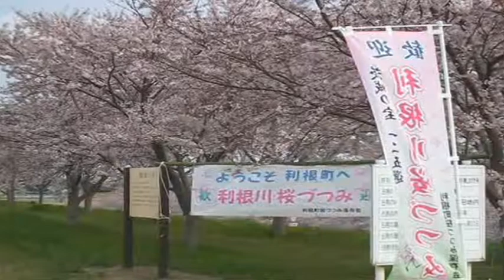利根町さくらまつり2019年３．長生き音頭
利根町さくらまつりで、銭太鼓の「長生き音頭」の演奏がありました。。